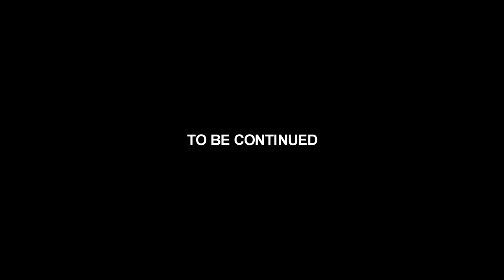THE VILLAGE OF FIRE (EPISODE 3) EPIC MOVIE